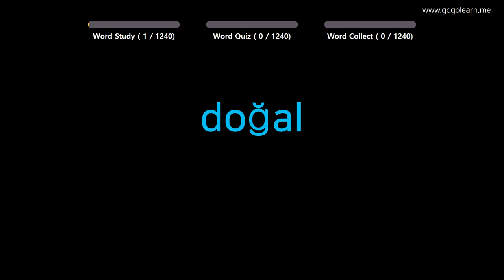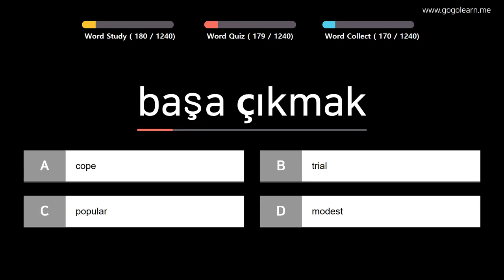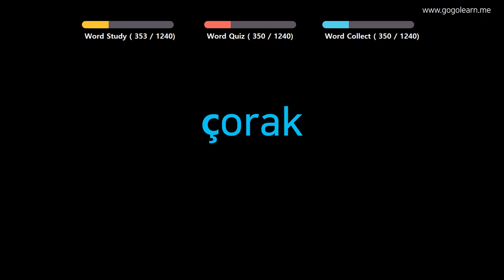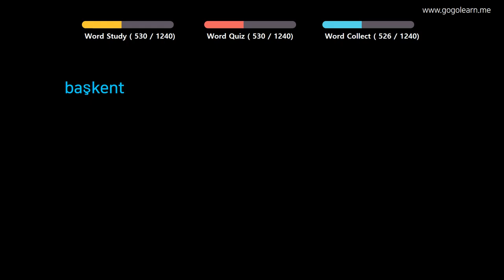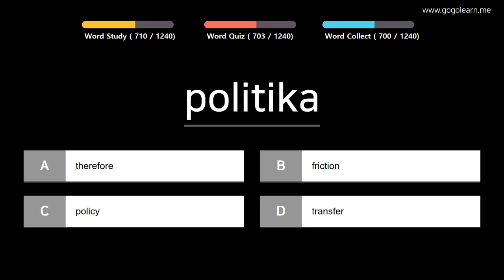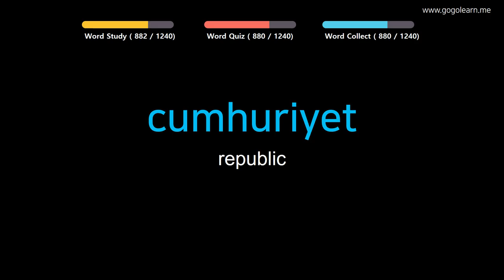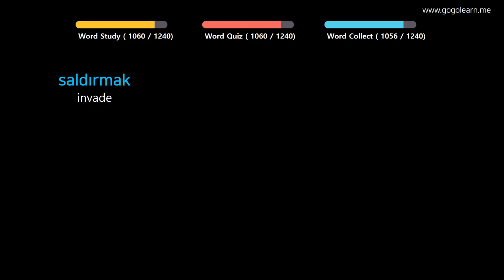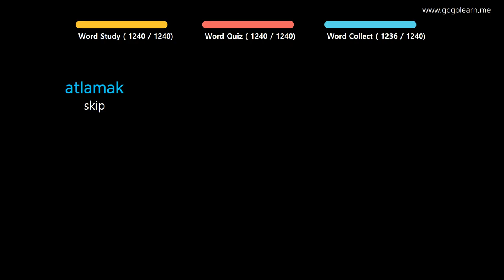Learn Turkish |Part 3: Turkish Vocabulary Easy To Learn | Golearn